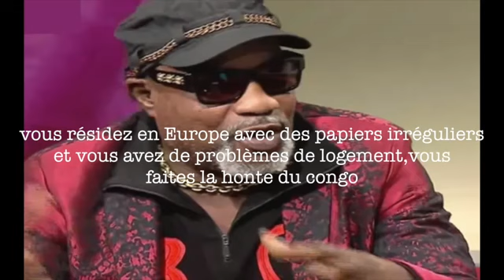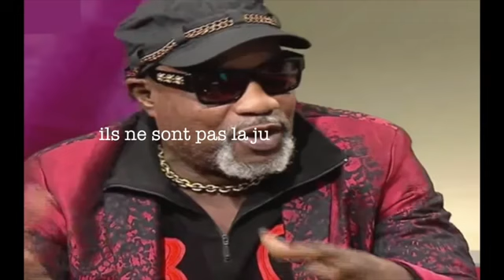KOFFI OLOMIDE TRÈS FÂCHÉ A RÉPONDRE BOKETSHU ALOBI BANA POTO BA ZOBA!!!